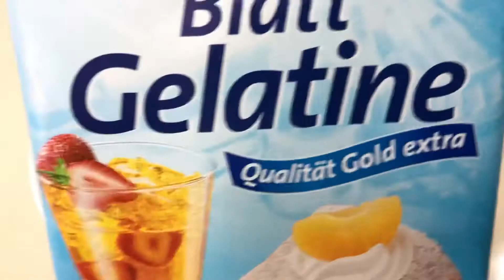Awesome dessert WITHOUT BAKING! Потрясающий десерт. A light dessert for tea in a matter of minutes!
Awesome dessert WITHOUT BAKING!
A light dessert for tea in a matter of minutes!

Ingredients:
Gelatin - 20 gr
Egg yolks - 3 pcs
Sugar-100 gr
Vanilla
Milk -300
  Bring the egg-milk mixture to a boil, then add the gelatin and cool.
Cookies -6 pcs
Put the dessert in the refrigerator for 3 hours.

Потрясающий десерт  БЕЗ ВЫПЕЧКИ!
Легкий десерт к чаю за считанные минуты!

Ингредиенты:
Сахар-100 гр
Ваниль
Молоко -300
 Яично - молочную смесь довести до кипения , затем добавить желатин и остудить.
Печенье -6 шт
Десерт убрать в холодильник на 3 часа.

Приятного аппетита!!!